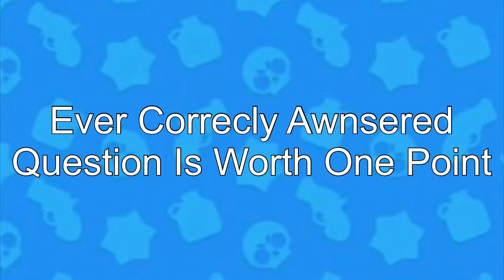Guess The Brawler Quiz | Emoji Edition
ill show you 2-3 emojis and you have to use that to guess which brawler it is.